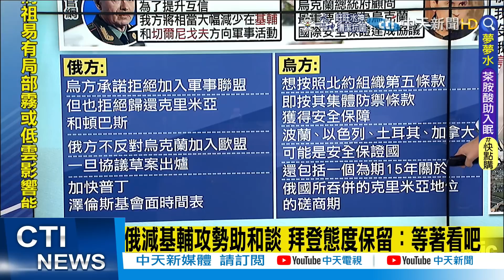【每日必看】"談判重大突破" 普丁澤倫斯基會晤有望｜不信俄減軍事行動 美國防部:像重新部署 @中天新聞CtiNews 20220330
00:00政府大樓轟出大洞 尼古拉耶夫至少7死
00:39俄減基輔攻勢助和談 拜登態度保留：等著看吧
05:46談判重大進展!俄國防部:將減少基輔周圍戰鬥 介大使:讓烏妥協